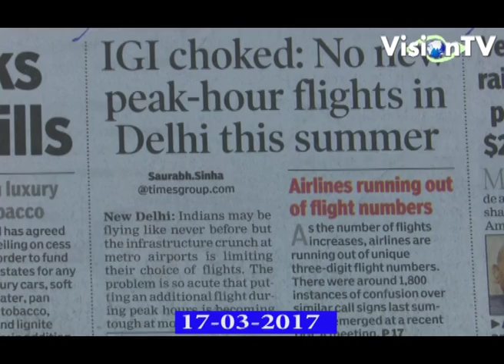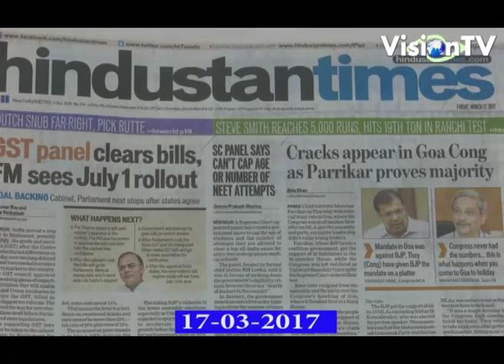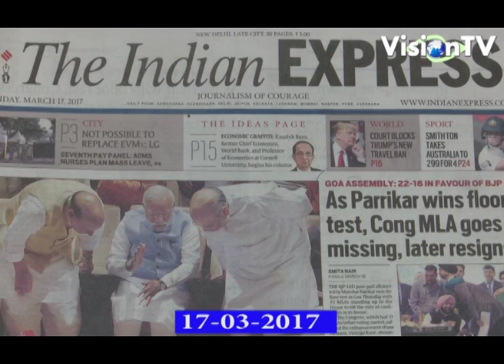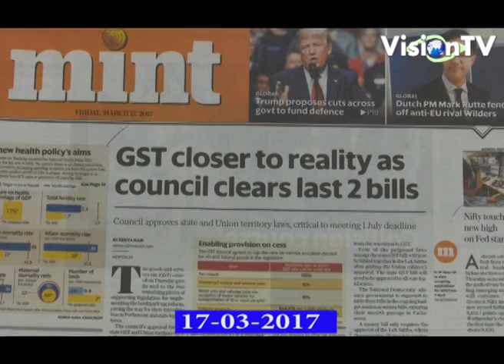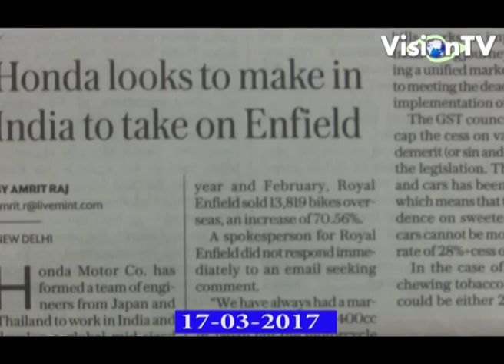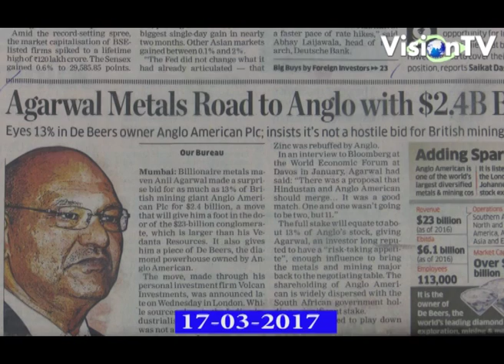NEWS HEADLINE, ENGLISH. 17MARCH 2017. Vision TV.